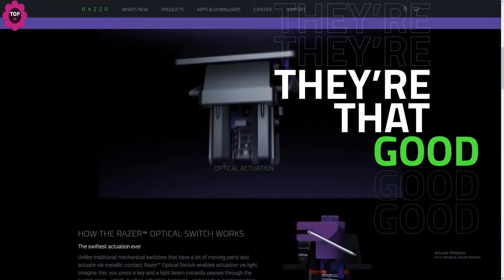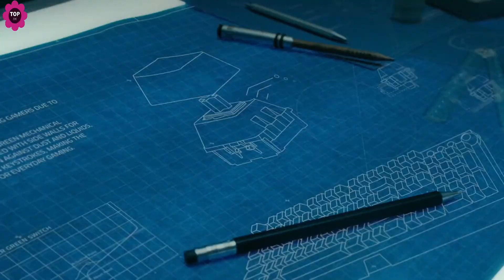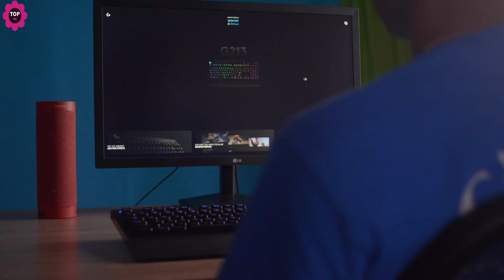TOP 5 : Meilleur Clavier Gamer 2023 Setup Ordinateur Gaming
🔥Logitech G915 TKL
🔥Razer Huntsman Mini
🔥BlackWidow V3 Pro
🔥Logitech G213 Prodigy
🔥SteelSeries Apex Pro

Obtenez l'un des meilleurs claviers Gamer pour une expérience de jeu ultime. Avoir le meilleur ordinateur portable gamer ou le meilleur PC gamer ne suffit pas. Avoir les meilleurs périphériques pour les jeux n'améliorera pas seulement la façon dont vous jouez aux meilleurs jeux PC, offrant la réactivité, le confort et la précision dont vous avez besoin pour triompher de vos ennemis ; il tirera le meilleur parti de ces puissantes spécifications sous le capot.